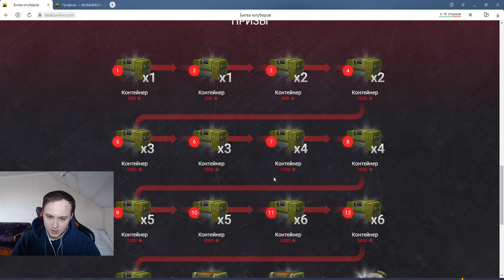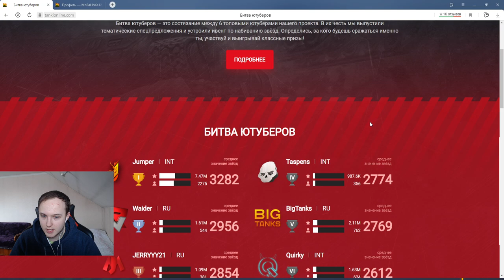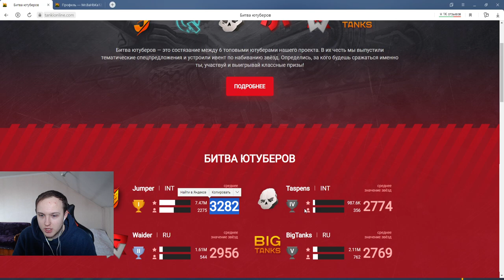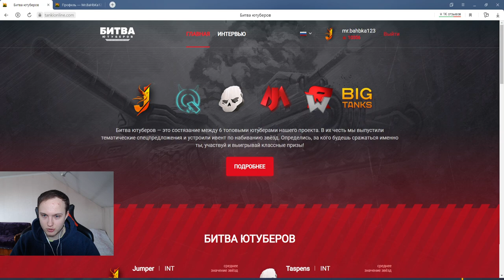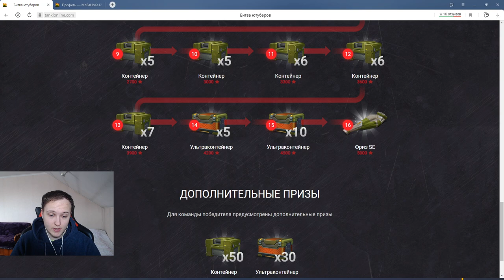МЫ ПОБЕДИЛИ - НАБИЛ 10 000 ЗВЁЗД В БИТВЕ ЮТУБЕРОВ - ИТОГИ ВОЙНЫ - РОЗЫГРЫШ ФРИЗА SE В ТАНКАХ ОНЛАЙН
Условия розыгрыша:
1. В настройках игры устанавливаете тег создателя контента "teamp"
2.Оформляете покупку в магазине игры с 25 декабря.
3.Заполняете форму регистрации в розыгрыше ( чеки принимаются исключительно с 25 декабря)